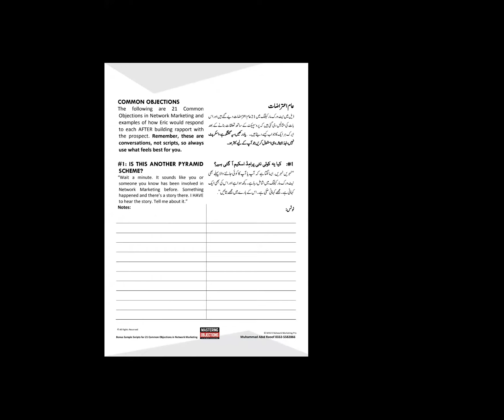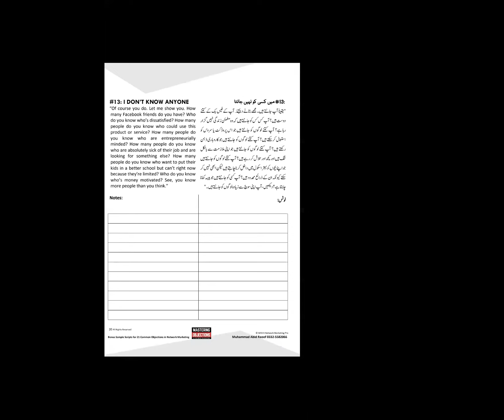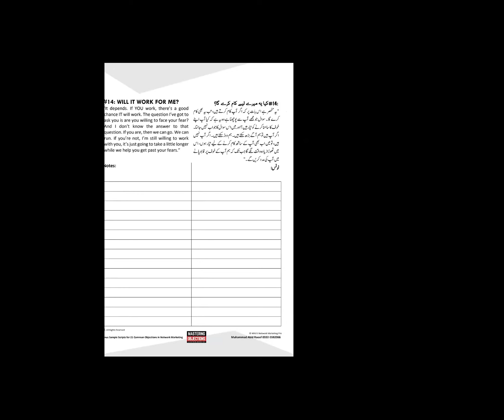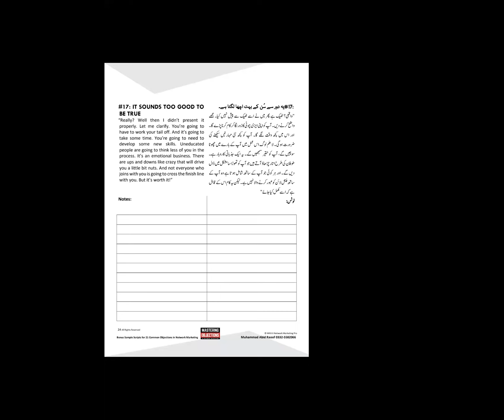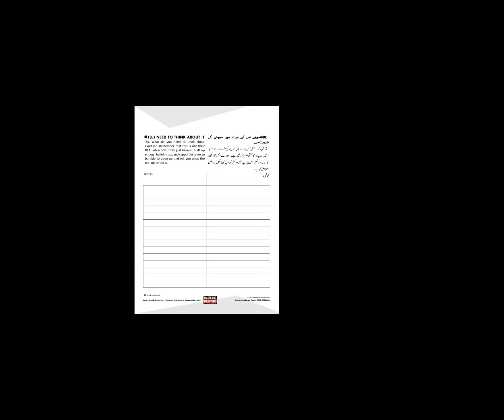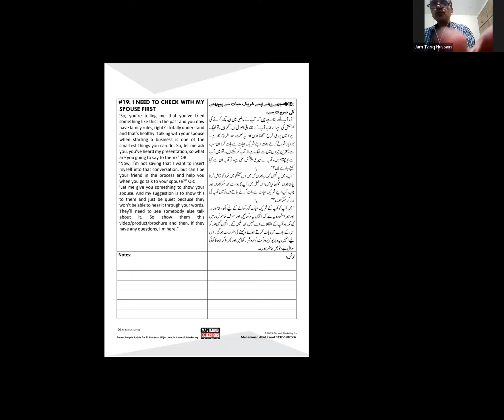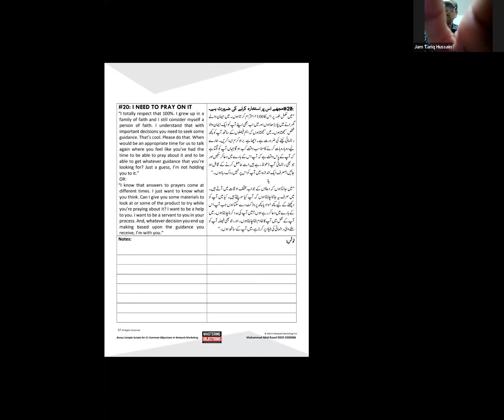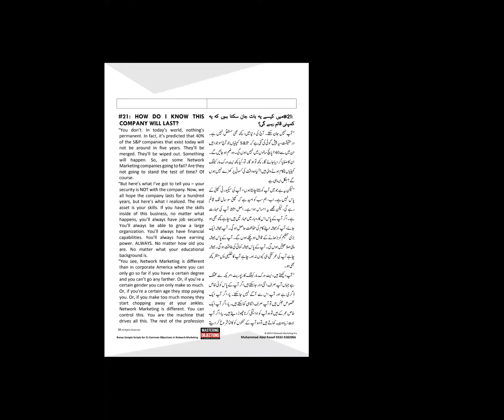Wellness Entrepreneur | 12 Sep 2023